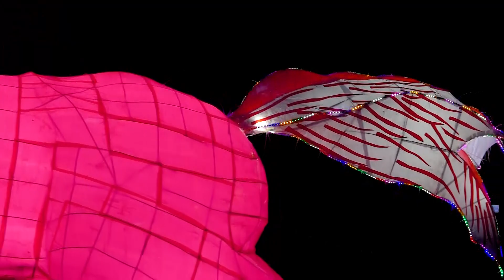Trung Thu Tuyên Quang Đẹp Nhất Toàn Quốc Năm 2023 s78